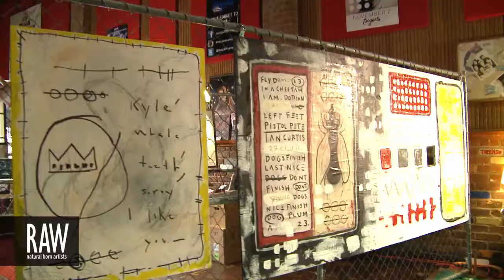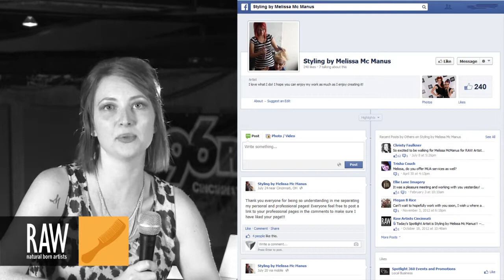MELISSA MC MANUS at RAW:Cincinnati Elevation 07/11/2013